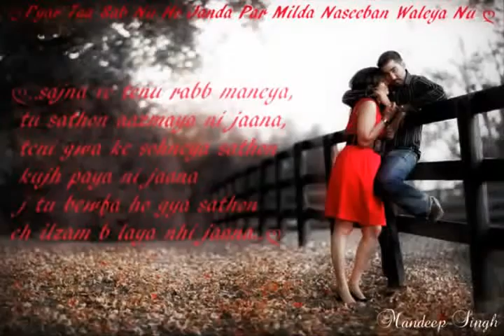Yaarian NEW SONG AMRINDER GILL Official video hd 720p